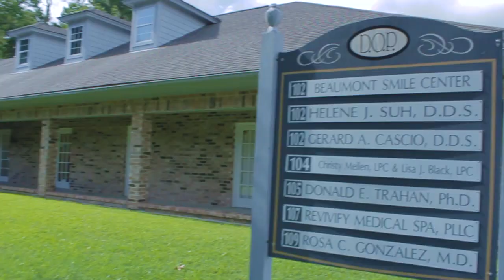Welcome to the Best Medical Spa in Beaumont Texas - Revivify Medical Spa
Revivify Medical Spa is now so much easier to get to! We are now located in the exclusive medical office complex on Delaware Street at 3560 Delaware Street, Suite 107 Beaumont, Texas.  We offer the Best Medical Grade Aesthetic Treatments in Southeast Texas such as: Anti-Aging Treatments, Intimate Health Treatments for Men & Women as well as BioTE & Ideal Protein Certified Providers.